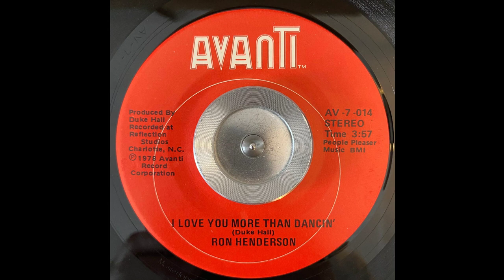Ron Henderson - I Love You More Than Dancin'